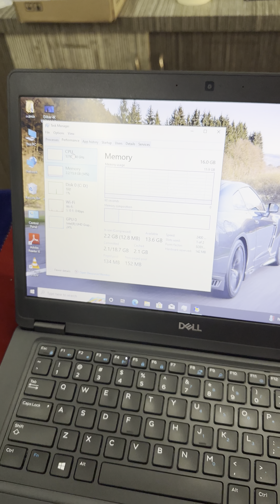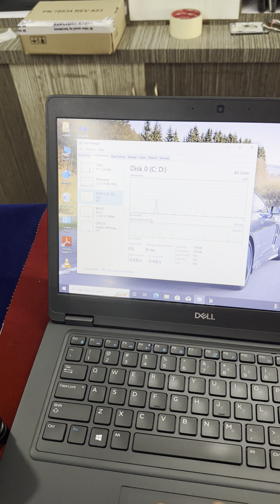DELL LATITUDE 5490 MODEL | CORE i7-8 GENERATION ))(( 16 GB RAM DDR4 | 256 GB Nvme SSD DISK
DELL LATITUDE 5490 MODEL | CORE i7-8 GENERATION ))
(( 16 GB RAM DDR4 | 256 GB Nvme SSD DISK  | 14 INCH HD LED |4 HOURS BATTERY BACKUP  | Rs.27,000(10 NUMBERS AVAILABLE)

THIS LAPTOP YOUTUBE VIDEO AVAILABLE BELOW LINK:-

DELL LATITUDE 5490 MODEL (10 NUMBERS AVAILABLE )
I7-8 GENERATION
RAM 16 GB DDR4 (UPGRADE 32 GB )
256 Gb Nvme SSD ( UPGRADE 512 Or  1 TB)
INTEL HD GRAPIC CARD
14 INCH HD LED DISPLAY
Wifi - Web Camara – Bluetooh – C Type USB
Good Battey backup
DELL Original Chager

MERIN SYSTEMS

159, 5th St, Cross Cut Road, Gandhipuram, Coimbatore,Tamil Nadu 641012

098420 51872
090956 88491